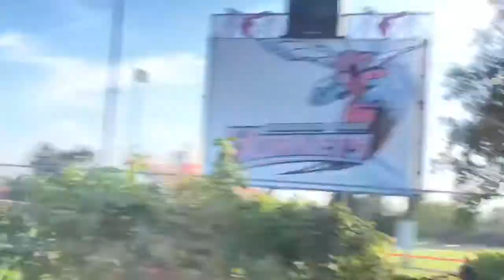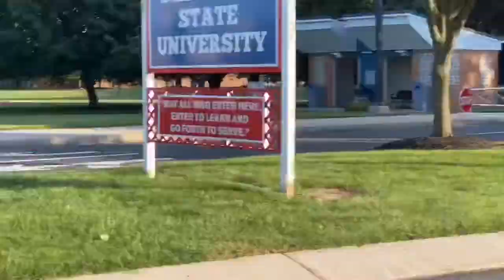College Move In *GONE WRONG* - Delaware State University. HBCU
Hey darlings! I was meant to move in today but it didn’t go as it was planned. I went back a day after and seems worst because they were so unorganized. I will let you all know when I finally move in and give you all a room tour.

I hope you enjoyed this video and let me know what you you’d love to see next.

FAQ,
First name? Chisom
Grade? College Freshman by fall 2020